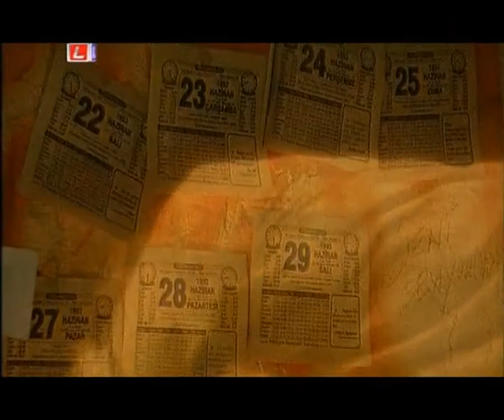Yıldız Tilbe - Delikanlım (Kral TV)